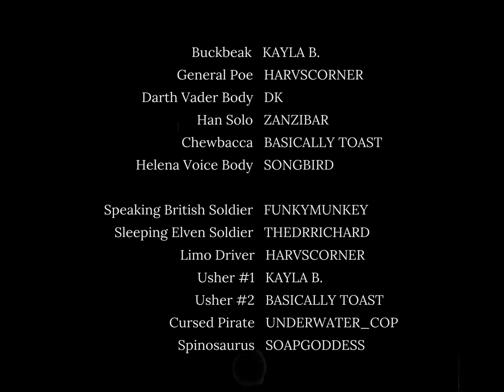Credits for Season 2 Fundraiser Launch event for Ablegamers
​ UGH! In my exhaustion I can't BELIEVE I forgot to roll the credits!! lol

So here's a special feature just to show off the mazing talents of the people at ARKitects Official!!